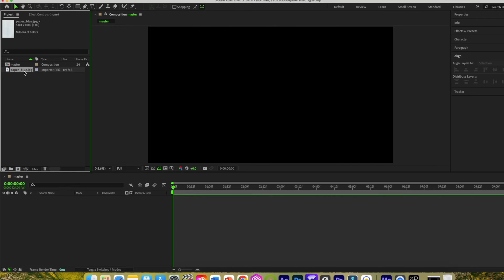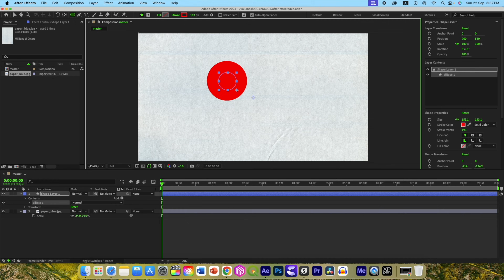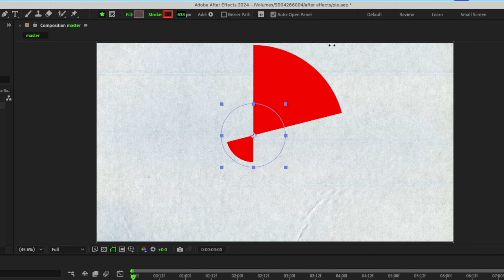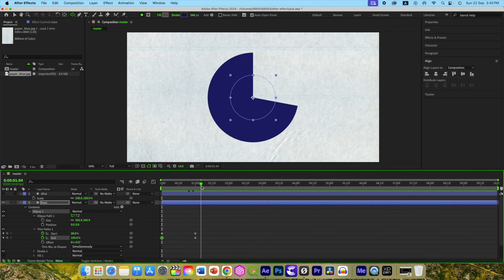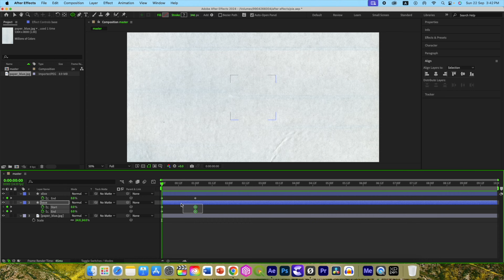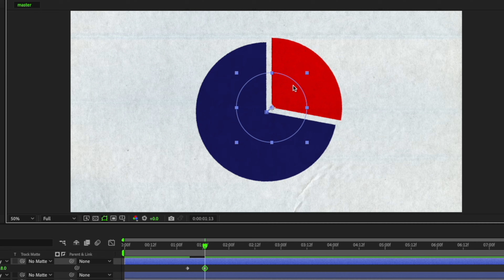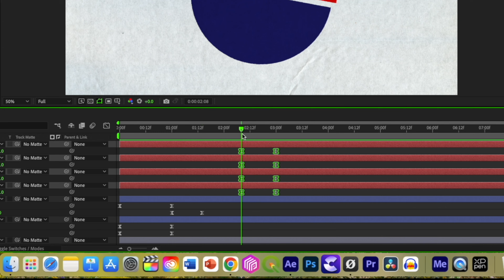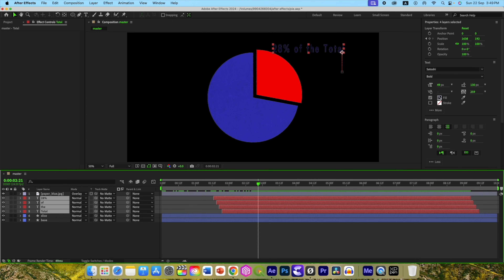Vox-Style Infographic Animations: Learn to Animate Pie Charts in After Effects Like Pro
Vox-Style Infographic Animations: Learn to Animate Pie Charts in After Effects

*4. Ae Juice Free Plugins*

*TimeStamps*

graphs like vox, infographics like vox,